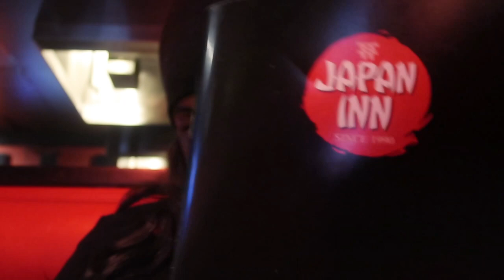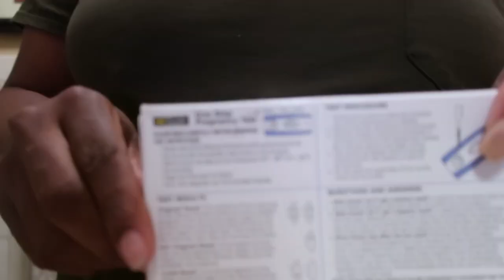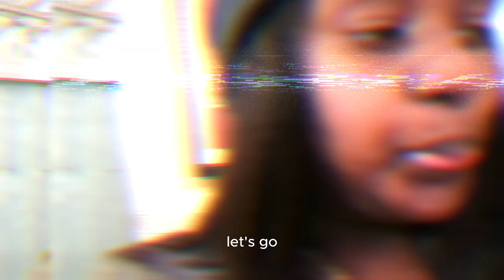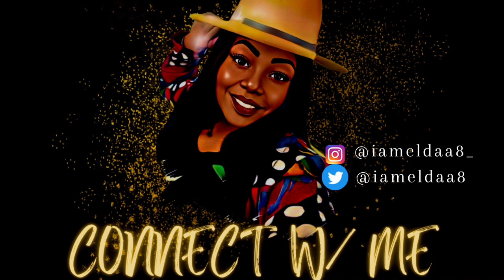CATCHING UP PT. 2 | EMOTIONS